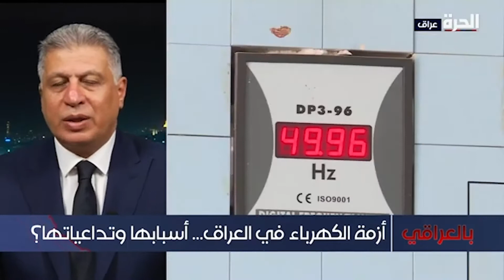بالعراقي - نائب: أزمة الكهرباء سياسية بامتياز وليست فنية